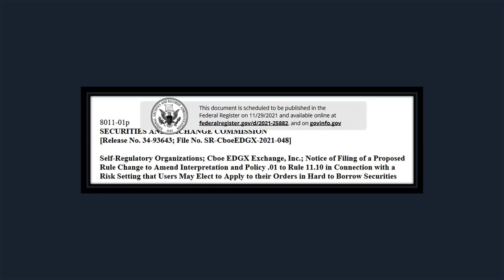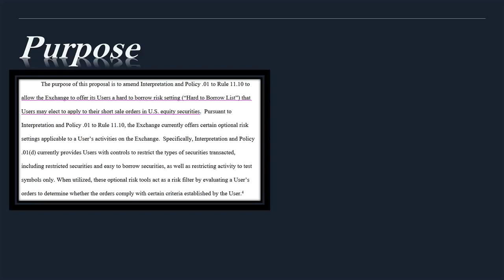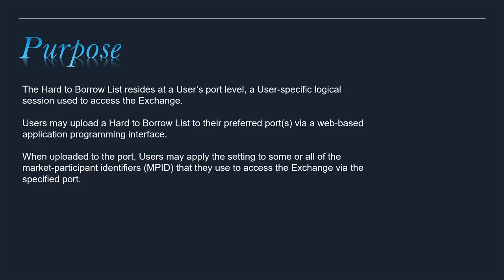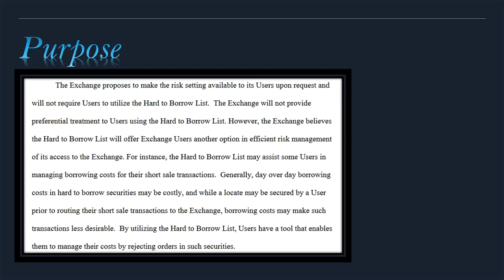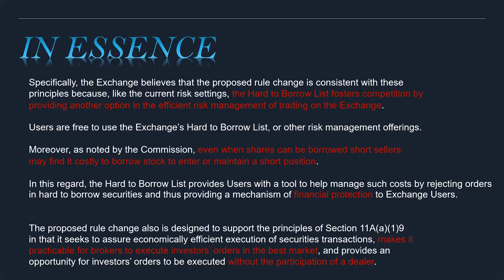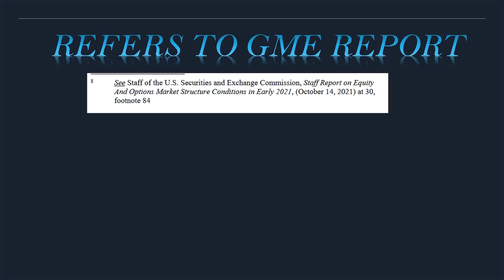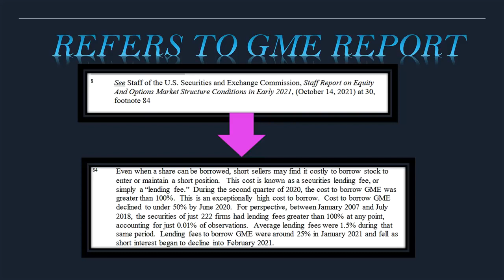CBOE EdGX-2021-048 - Easy To Borrow Securities